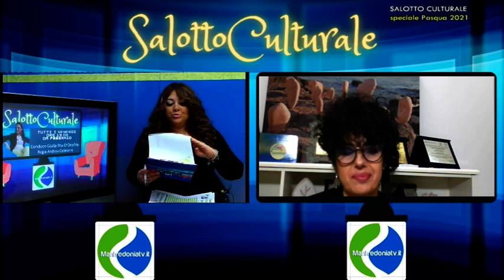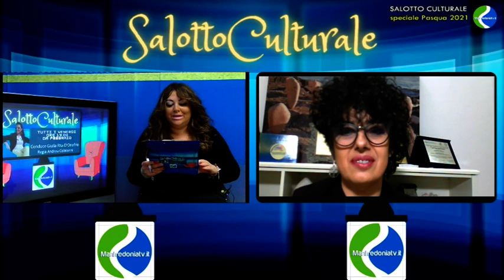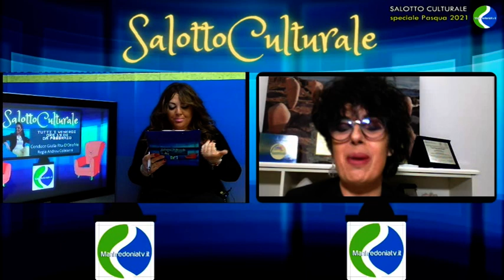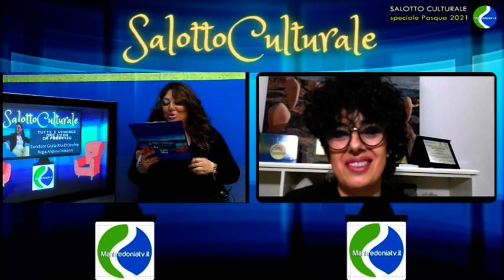Salotto Culturale 6ª puntata speciale Pasqua 2021